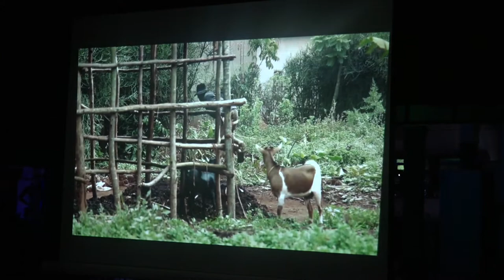Exclusive Interview: Kwerekana sinema nyarwanda byaba bigiye kugirwa umuco mu Rwanda?